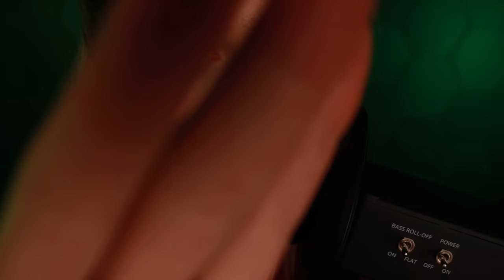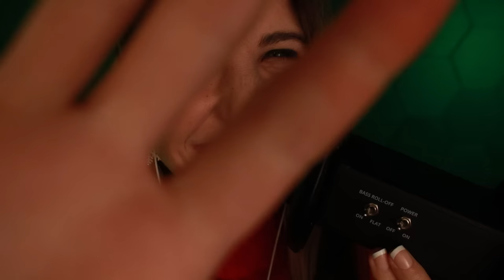(ASMR) UP-CLOSE, DEEP IN-YOUR-EAR WHISPERS // HOLIDAY TRIGGER WORDS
𝗦𝗨𝗣𝗣𝗢𝗥𝗧 𝗠𝗘

𝗦𝗢𝗖𝗜𝗔𝗟 𝗠𝗘𝗗𝗜𝗔